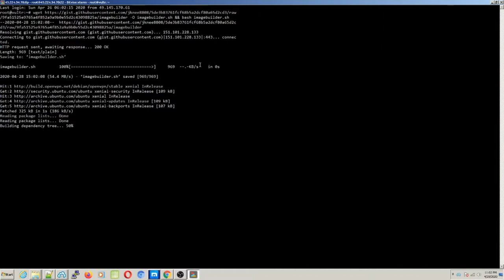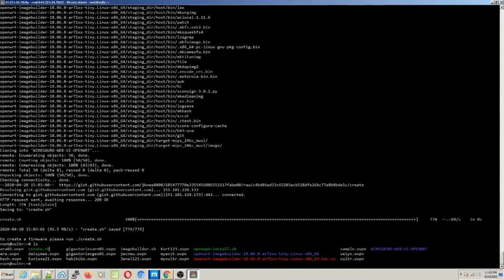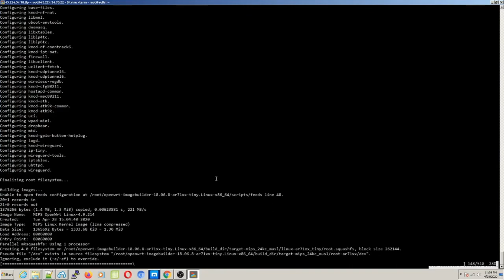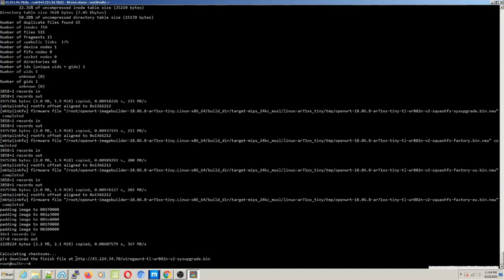CREATE A OPENWRT WIREGAURD MOD!!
THIS SCRIPT CREATES A FIRMWARE FOR WIREGAURED ROUTER
PLS PM ME AT FACEBOOK

script for creating a wiregaurd router with fancy webui and server script also